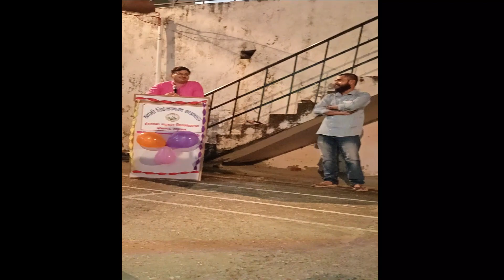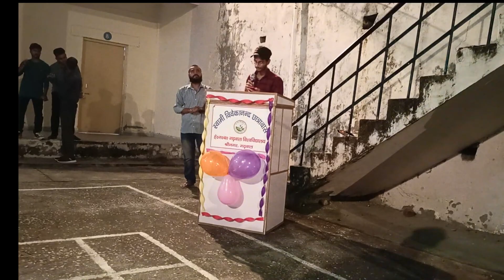HOSTEL NIGHT OF VIVEKANANDA HOSTEL🔥@HNBGU#Dance#PERFORMANCE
🫰HOSTEL NIGHT OF SVN HOSTEL, HNBGU,CHAURAS
🔎THIS VIDEO IS JUST RELATED TO MY HOSTEL SVH
🔎IN THIS VIDEO U WILL SEE DANCE & PERFORMANCE MY HOSTLERS

*PERFORMERS IN VIDEO
1.UTSAB HALDAR - SINGER& GUITARIST
2.THARUN - FIRST
DANCING🫰
3.PRATUSH - DANCE ✌️
4.VIKESH SIR - PLAY
5.SHIVAM AND SAPTSHREE🫰

🟢.ABOUT SENIORS OF MY HOSTEL💛
1️⃣.THEY ARE VERY POLITE AND HUMBLE  BECAUSE THEY ALWAYS TALK POLITELY TO JUNIORS
2️⃣.THEY HELP JUNIOR AND ALSO SUGGEST US 😅.